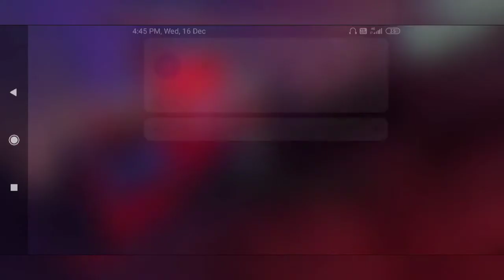Let's play some Marvel game with tony stark and Peter Parker || Marvel CONTEST of Champion || Sparsh